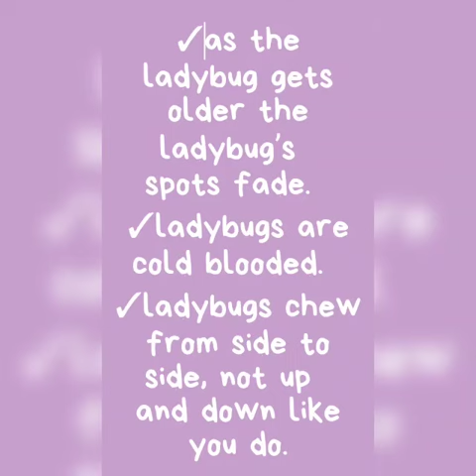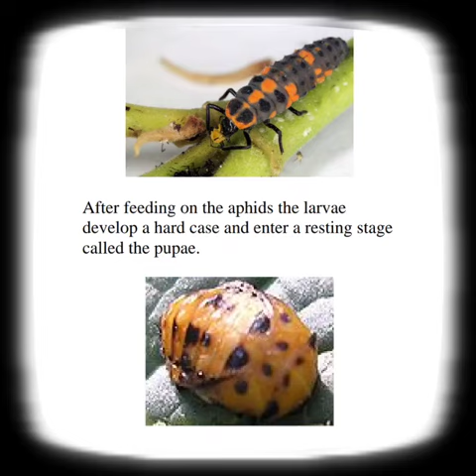Ladybird beetles [🐞🐞🐞🐞]All about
Ladybird beetles are an economically important group of insects that belongs to family coccinellidae. phytophagous ladybird species feed on leaves, flowers and various plant parts and considered them as agricultural pests.